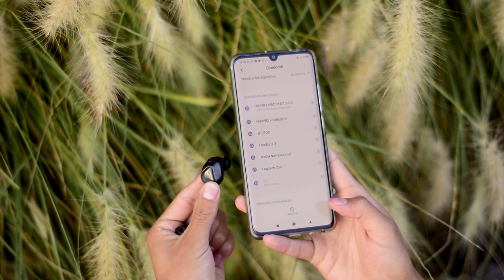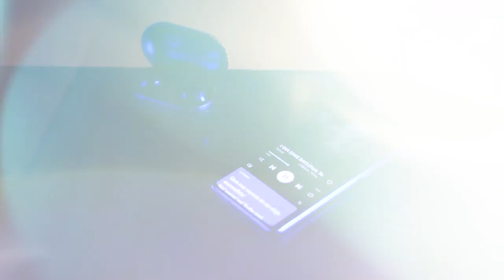¿Por qué COMPRAR estos audífonos? / U10 G&R